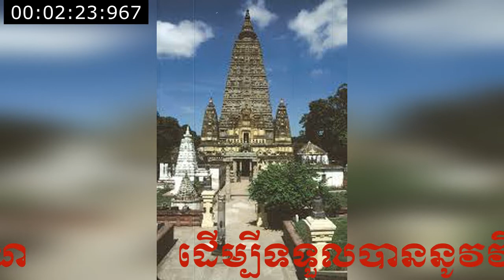ការអប់រំចិត្ត សំដែងដោយ លោកគ្រូ សំ ប៊ុនធឿន